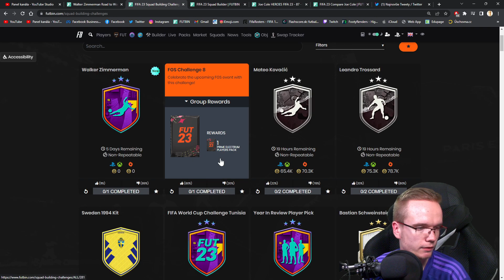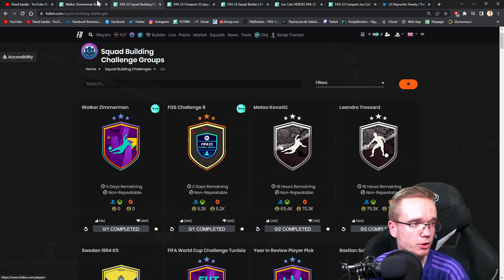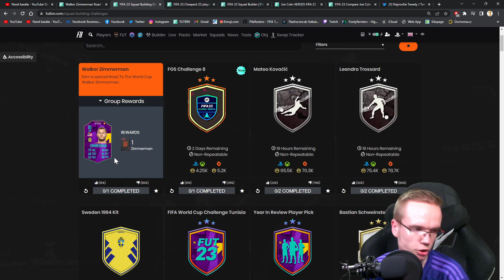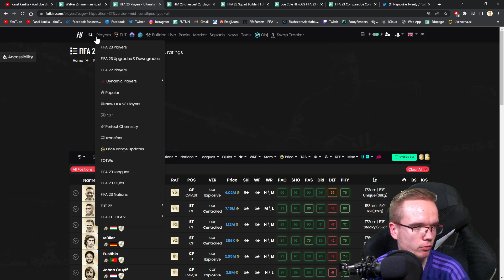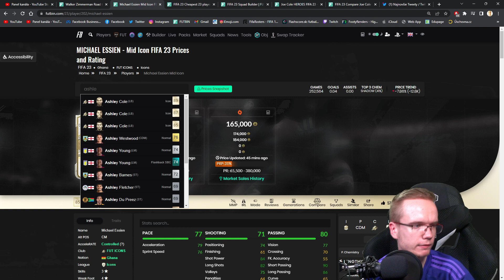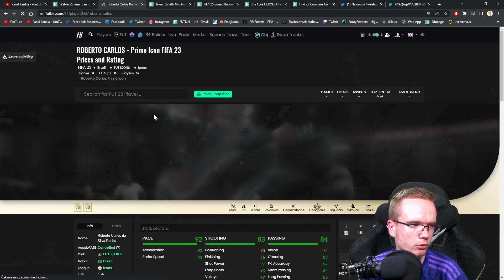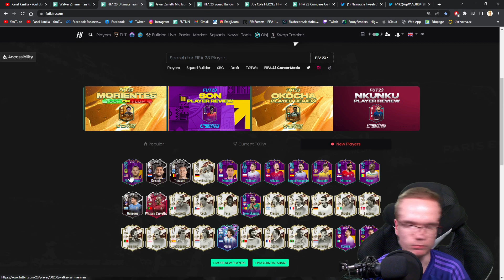ĎALŠIE NOVÉ IKONY! 🤯 RTTWC ZIMMERMAN SBC